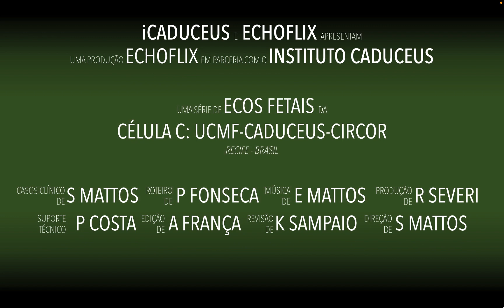Teaser Episódio 08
O oitavo episódio da ECHOFLIX vai ao ar nesta sexta-feira (26/05) às 12h30, com a discussão de casos de cardiologia fetal com Dra Sandra Mattos, MD PhD, cardiologista pediátrica e fetal, diretora da Célula C - UCMF/Caduceus/CirCor.